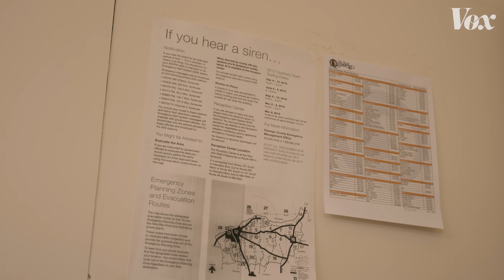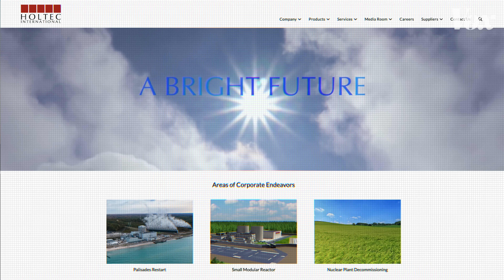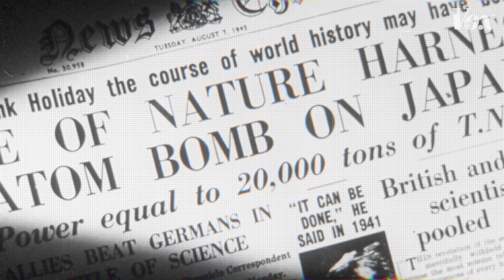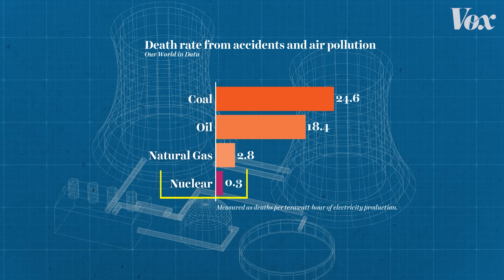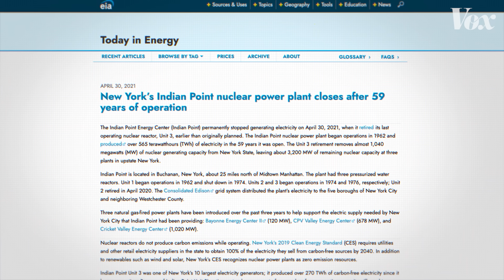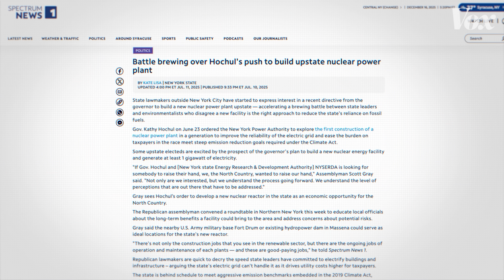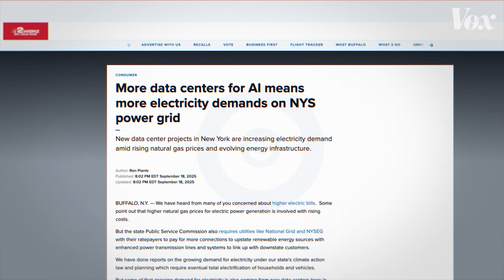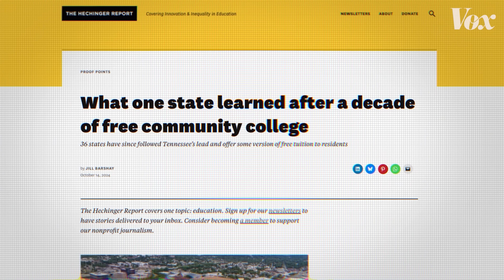This town has three nuclear plants. Now it wants another one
The town of Oswego, New York, has three nuclear power plants within 10 miles — and it wants another one. New York Gov. Kathy Hochul recently announced a commitment to add a gigawatt of nuclear power to the New York state grid, partially to meet the electricity demands of the booming AI industry. And Oswego is vying to be chosen as a site for this new power plant.

To find out more about why Oswego is so eager for nuclear — and what would happen next if it’s chosen — Vox video producer Nate Krieger traveled there to meet with the mayor of Oswego and see the nuclear power plants up close.

There are a lot of benefits to adding more nuclear energy to the grid: The average US nuclear power station can provide enough electricity to support 1.4 million homes. Nuclear power operates 24/7 and doesn’t generate carbon emissions or traditional air pollution. Plus, these plants create hundreds of jobs.

But disasters like Three Mile Island, Chernobyl, and Fukushima Daiichi loom large in the public imagination. Many people don’t want nuclear power in their backyard, understandably wary of possible disasters and the issue of nuclear waste. Nuclear power plants in the US store their waste in dry casks, which is a relatively safe method but is not designed to be permanent. And other opponents of building a new nuclear plant upstate cite issues of cost and the length of the construction project.

Even if Oswego is chosen to be the site of the next nuclear power plant in New York state, it would likely take over a decade before it gets to reap those rewards. The United States has not had a great track record of building nuclear on time and on budget. The most recent power plant built in the US was Vogtle, Georgia, which was years behind schedule and billions of dollars over budget.

This video will look into the country’s history with nuclear power, try to figure out why the US  fell so far behind, and what building clean and efficient power could look like in the future, especially for the town of Oswego.

For general information about nuclear power in the US, the Nuclear Energy Institute is a great resource

For more information about nuclear and energy in New York state specifically, check out NYSERDA and Nuclear New York

If you enjoy our reporting and want to hear more from Vox journalists, sign up for our Patreon Each month, our members get access to exclusive videos, livestreams, and chats with our newsroom.